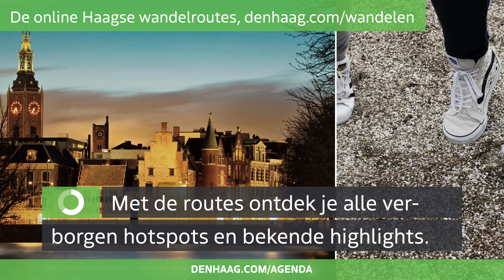Haagse Highlights Agenda week 18 2022 3 + 4